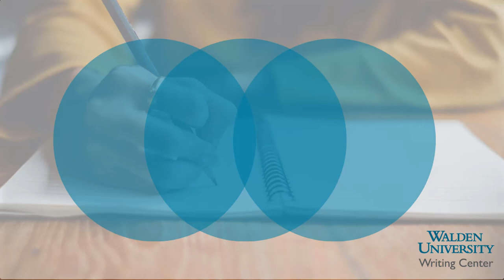How are writing and social change connected?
Our faculty contributors explain the connection between writing and social change. Hear from Drs. Darci Harland, Kim Critchlow, and Laurel Walsh.

A Faculty Voices: Walden Talks Writing video